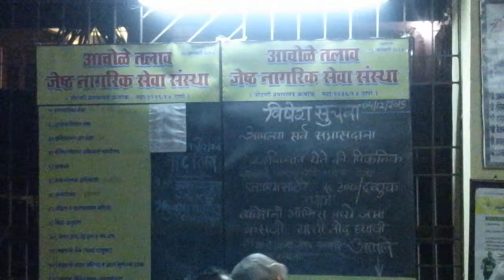ATSCSS Celebs HBD 15 Dec 15 PRODUCTION Video-05